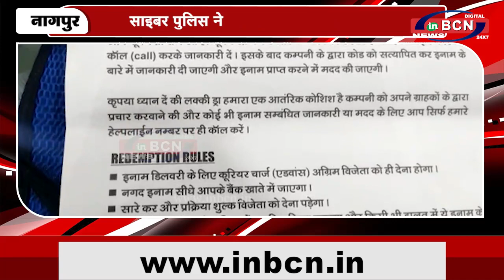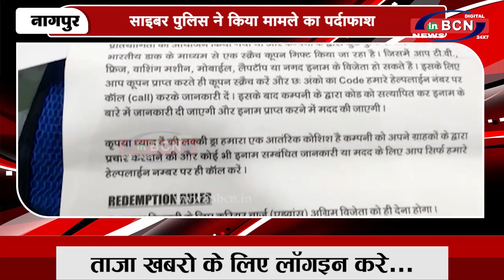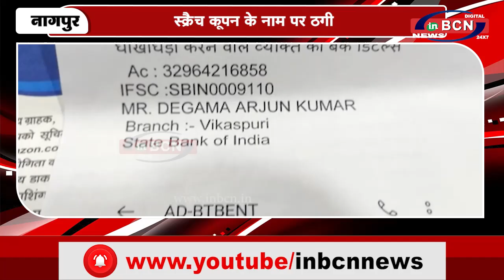स्क्रैच कूपन के नाम पर ठगी...INBCN NEWS